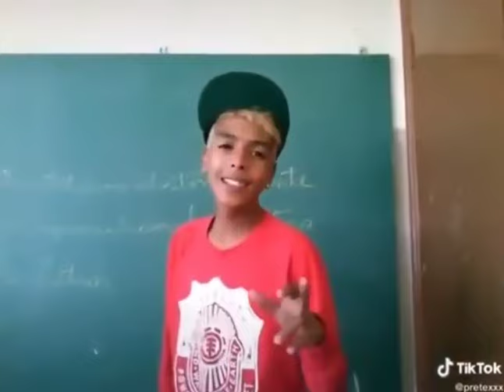Antes e depois do MC Kevin. Video inédito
Antes e depois MC Kevin. Video inédito
Kevin Nascimento Bueno, conhecido artisticamente como MC Kevin, foi um cantor e compositor brasileiro. Wikipédia
Nascimento: 29 de abril de 1998, Vila Ede, São Paulo
Falecimento: 16 de maio de 2021, Hospital Municipal Miguel Couto, Rio de Janeiro
Nome completo: Kevin Nascimento Bueno
Sepultamento: 18 de maio de 2021, Cemitério Parque dos Pinheiros, São Paulo
Álbuns: Isolado No Quarto, Passado & Presente, Fênix, Mc Kevin, Isolado No Quarto 2.0, Hit do Ano - O Peso da Luta
Gravadoras: GR6 MUSIC, Revolução Record, WMD
Músicas
Cavalo de Tróia
Cavalo de Tróia · 2018

Set dos Casados
Set dos Casados

Doutora 3
Funk é Nóis GR6 3.1 - Vol. 1 · 2021
Giro dos Artistas
Giro dos Artistas · 2021